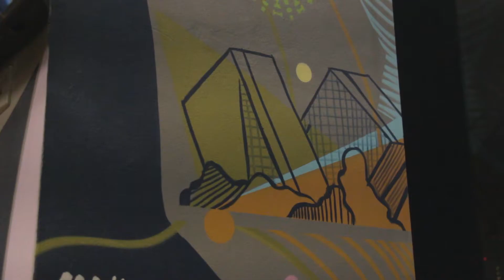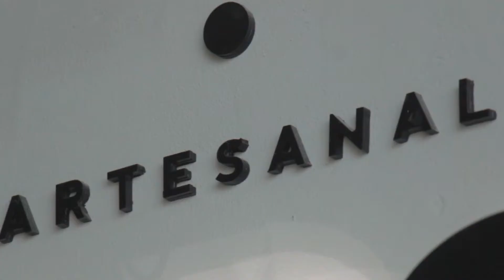Godinner: Feroz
Feroz, un bar artesanal ubicado en la 2da planta de Plaza Tec Monterrey, llega al DistritoTec para darnos toda una clase de maridaje con muy buena comida y un catálogo de más de 30 cervezas artesanales.